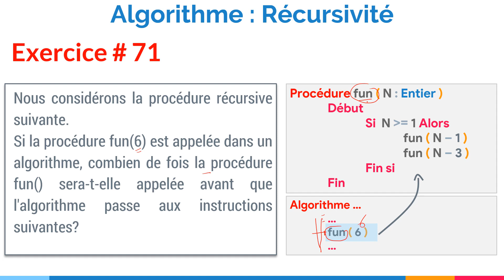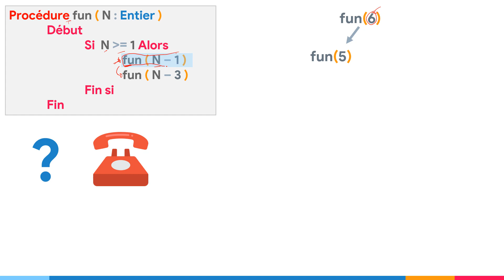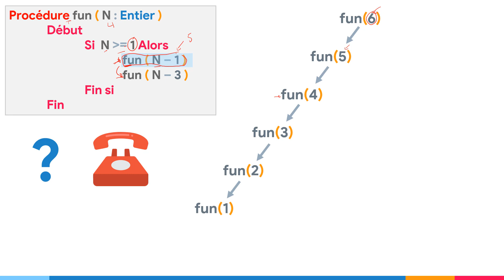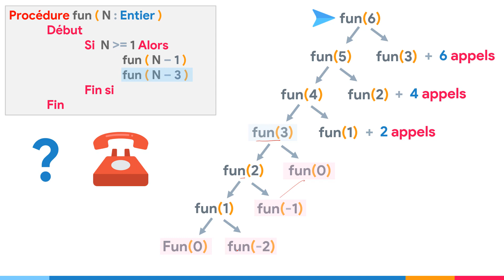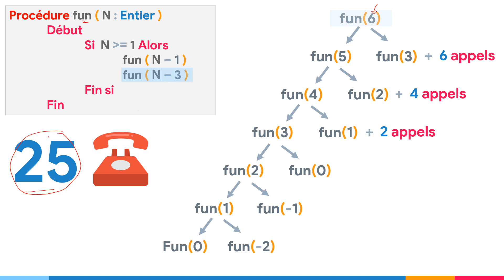Exercice corrigé 71: Compter le nombre d'appels d'une fonction récursive.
Dans cette vidéo, nous allons compter le nombre d'appels d'une fonction récursive.